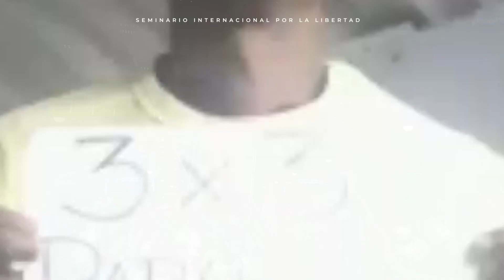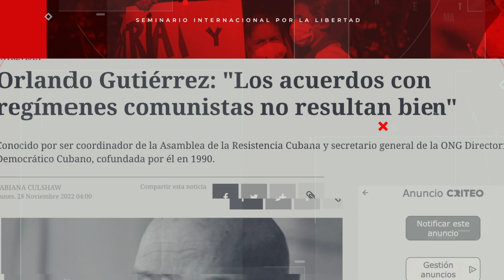Seminario Internacional por la Libertad